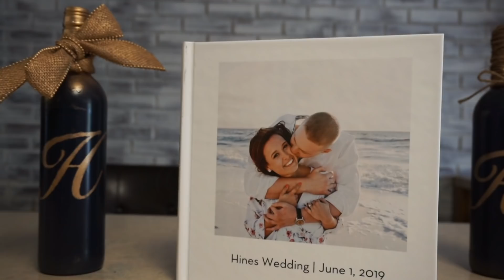Hines wedding recap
-moo visuals